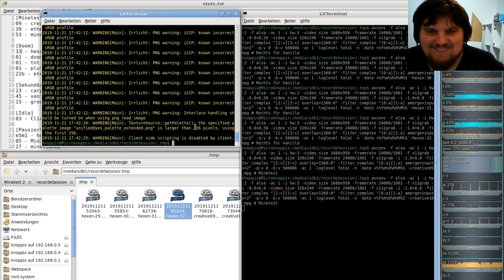Let´s Play Minetest - German-Creative-server ( Minecraft orientiertes Spiel ) #010